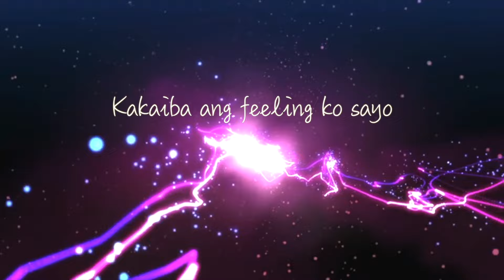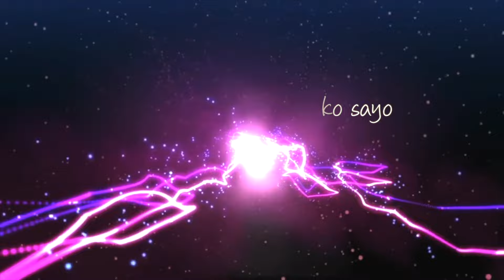Ely Buendia - Kakaiba [Lyric Video]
Music video by Ely Buendia performing Kakaiba [Lyric Video]. (C) 2021 Sony Music Philippines, Inc.